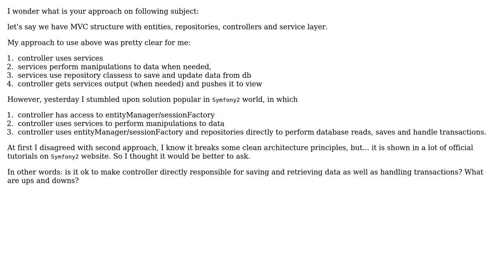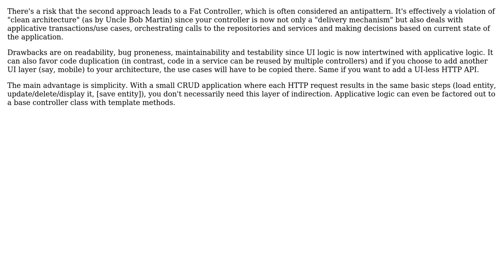Software Engineering: Using entityManager/repository Class/session factory directly in controller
With thanks & praise to God, and with thanks to the many people who have made this project possible! You are responsible for your own actions.